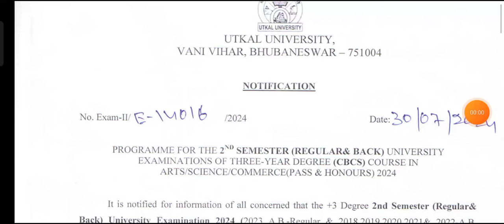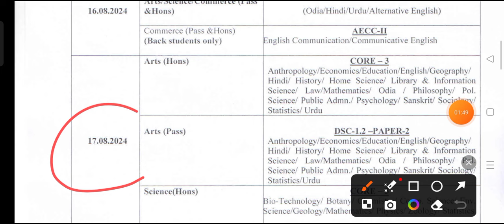2nd Semester Exam Notification ଆସିଗଲା || ଆଜିଠୁ ଏମିତି ପାଠ ପଢ଼ || Utkal University 2nd Semester Exam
2nd Semester Exam Notification ଆସିଗଲା || ଆଜିଠୁ ଏମିତି ପାଠ ପଢ଼ || Utkal University 2nd Semester Exam

📚Degree Class Odisha ☑️ It Is A Biggest Educational Platform Of Odisha For +3 Degree Classes/ Ug Courses Of Odisha. ✍️